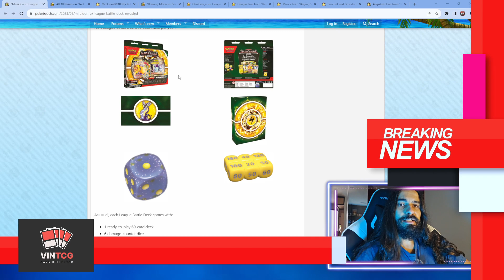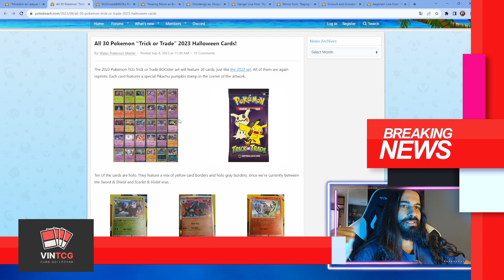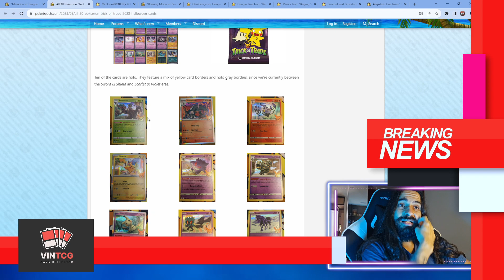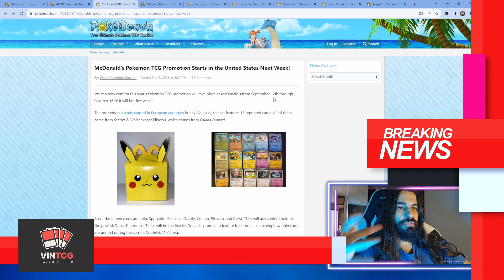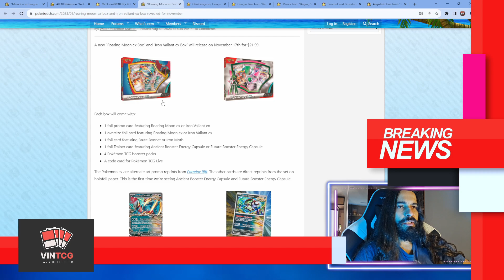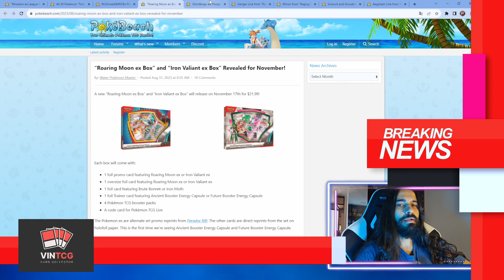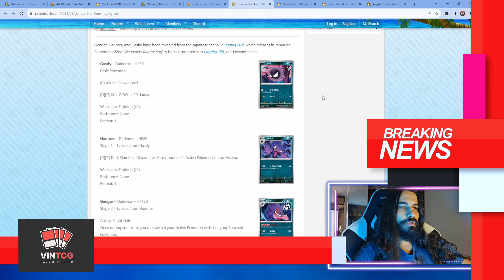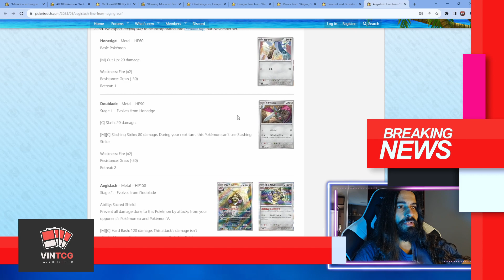MUITOS LANÇAMENTOS NO POKÉMON TCG! SPOILERS DAS CARTAS POKÉMON DE FENDA PARADOXAL!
Notícias sobre Pokémon TCG da semana de 02 a 08 de Setembro de 2023.

Anúncio sobre o novo baralho de batalha do Miraidon Ex.

Data de lançamento das cartas Pokémon de Trick or Trade e Mc Donald's.

Spoilers da última coleção de cartas Pokémon do ano, Fenda Paradoxal.

Conheça a Monsters TCG
A melhor loja de Pokémon TCG do Brasil! Encontre raridades em cartas singles e produtos selados!

Desconto de 5% em todos os produtos da loja com o cupom: VINTCG

Conheça a Manafix!
A maior empresa de graduação de cartas do Brasil! Deixe suas cartas para graduar e aumente o valor delas!

Conheça a Saffron - Pokémon TCG
A maior comunidade de Pokémon TCG do Brasil!
Junte-se a nós agora mesmo para: compra, venda, troca, leilões, conversas, discussões e  muito +

Conheça a Tatoys!
A maior comunidade de Pokémon TCG competitivo do Brasil!
Junte-se a nós agora mesmo para: Torneios, Eventos e Palestras